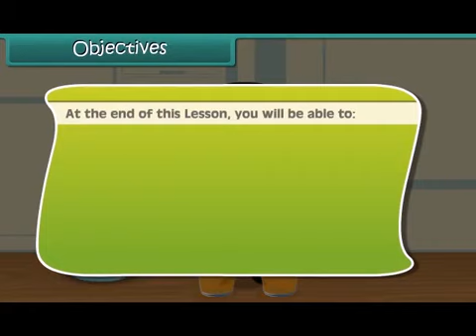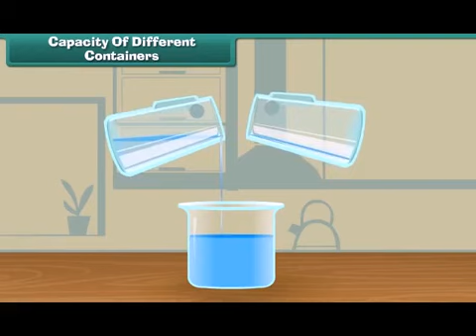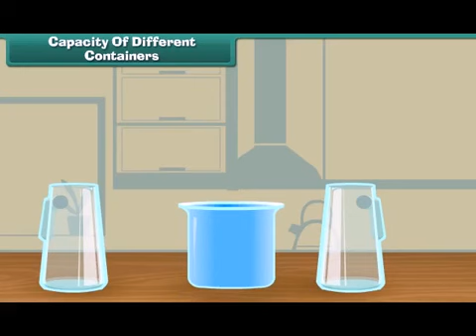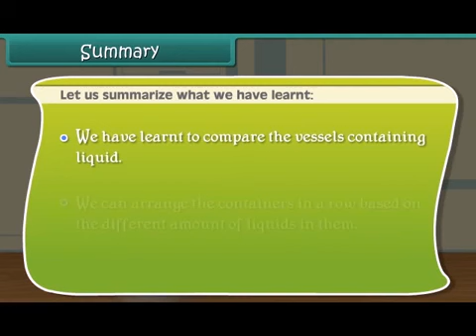The Tigerish School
Class 4 Math - 02/12/2020